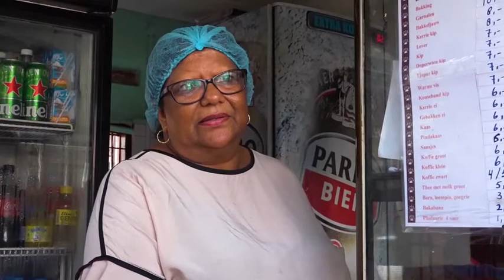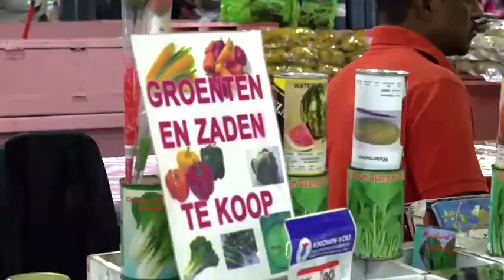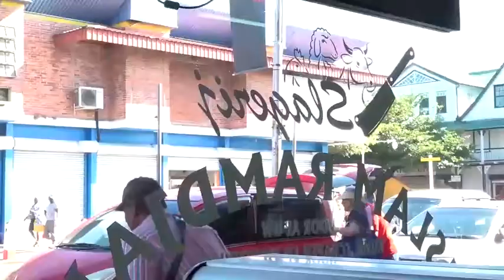Suriname Overzee | 'Suriname Leeft' afl. 15 | De Centrale Markt in Suriname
⇨Blauw duimpje omhoog voor een like!

De centrale markt in Paramaribo Suriname is meer dan een markt. Het is een ontmoetingsplek waar je van alles en nog wat kan meemaken en ondernemers zich kunnen ontplooien.

❗Opnamen werden gemaakt voor het uitbreken van de Corona crisis.

Deze Suriname Overzee programma-serie ' Suriname leeft wordt onder auspiciën van BRASA TV uitgezonden in het kader van de digitale stedenband tussen Amsterdam en Paramaribo

BRASA TV is een onderdeel van BRASA Media. BRASA TV brengt programma's die verbinding beogen; het delen van onder meer 'human interest' onderwerpen. Die krijgen hun beslag in o.a. programma's zoals "BRASA Talk", "Zichtbaar met Monique Dekker" en "Die Mango Show". Ook is er ruimte voor documentaire's en muziekprogramma's (BRASA Music)